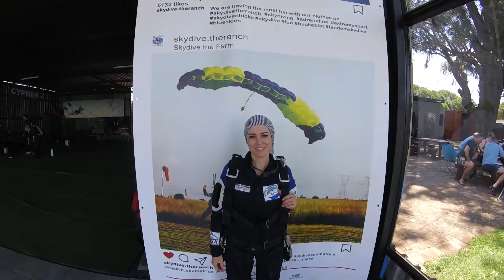Angie Tandem| 14/11/2021